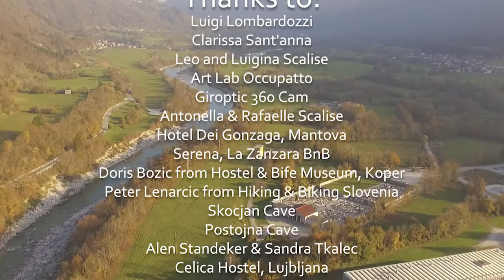Bike trip from Italy to Slovenia - Episode 16, Kobarid and Tolmin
In this episode, we visited the beginning of the Soca Valley - the city of Kobarid and Tolmin. The colour of the water, the nature around and the whole place made this part of the travel one of that we enjoyed most.

Every Sunday a new episode, as follows:
#7 Concordia to Trieste
#8 Trieste to Koper - Crossing the border, at last
#9 Koper to Skocjan Cave
#10 Skocjan Cave, Postojna Cave and Predjama Castle
#11 Maribor and Ptuj
#12 Ljubljana - PART I
#13 Ljubljana - PART II
# 14 Bled
# 15 Bohinj
Products we use: